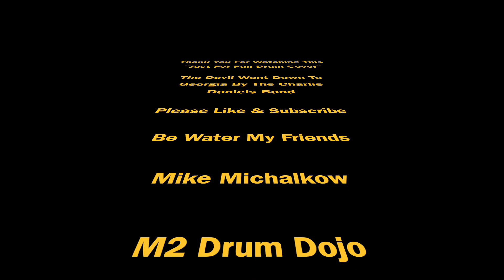The Devil Went Down To Georgia Drum Cover By Mike